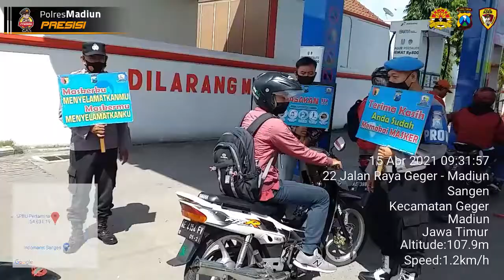OPERASI YUSTISI POLRES MADIUN